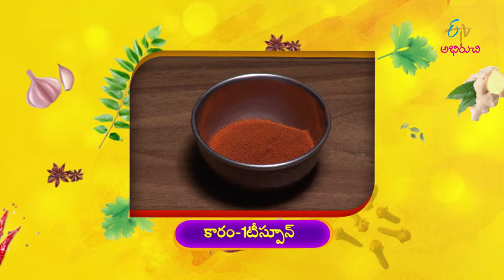Masla Alu Goast |మటన్,ఆలు కాంబినేషన్ లో ఘాటైన ఢిల్లీ కూర Indian Kitchen | 16th November 2020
మటన్,ఆలు కాంబినేషన్ లో ఘాటైన ఢిల్లీ కూర